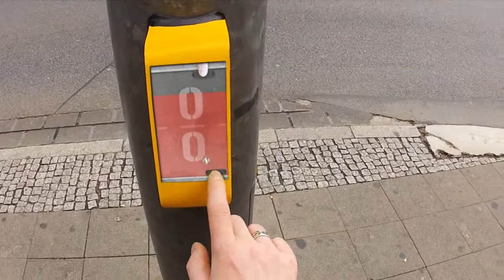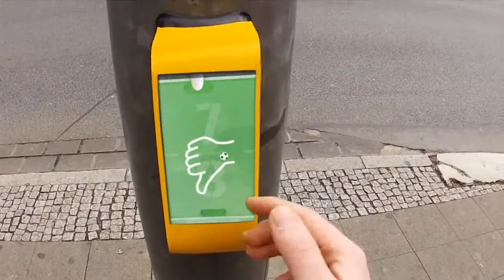PingPongNaPasach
Hi everyone. This is not MY film. I'm not the author. I just found this on internet and I want show how could be (or should be) looked passage for pedestrian.